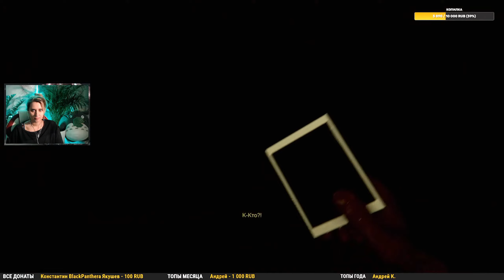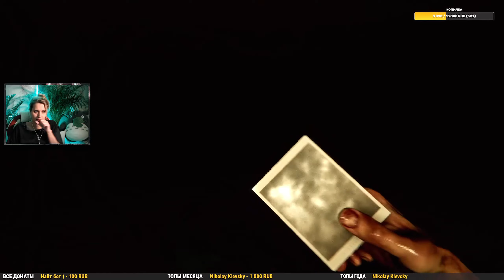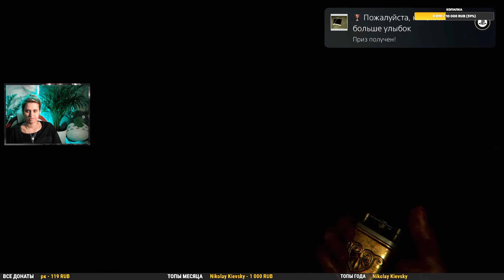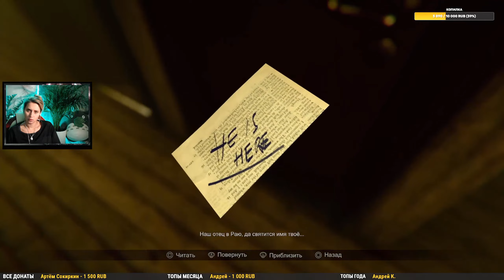Подборка забавных моментов с хоррор-стримов Клёпы @MSRiVET для поднятия вашего настроения!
В общем, скромный ролик-нарезка прикольных моментов с канала Клёпы, которую я смотрю) Вся суть должна была быть в смешных реакциях на страшные моменты, но тогда потерялась бы суть моментов прохождения. Надеюсь, у нас получилось передать и атмосферу игр, ибо записали наибольшие куски геймплея, чтобы было понятно, что происходит в игре, и огненную реакцию Клёпы на страшные моменты) Завидую людям, в хорошем смысле, которые могут искренне пугаться скримеров и прочих страшных штук) Приятного вам просмотра! И отличного дня! Пусть данный ролик зарядит позитивом и хорошим, добрым настроением)

Общая информация

Как я выбираю игру для прохождения на 100%

- Использую поиск по всем выходившим и продолжающим выходить играм, сортирую их по году производства (от старых к новым), и начинаю знакомиться с предоставленными списками игр. Изучаю множество различной информации, прежде чем принять решение, возьмусь ли стримить прохождение игры на 100% в прямом эфире, или не возьмусь.

Характеристики моего PC (Данные взяты из AIDA64 Extreme)

➲ DirectX 12.0
➲ OctalCore AMD FX-8350, 4200 MHz (21 x 200)
➲ Asus Sabertooth 990FX R2.0
➲ Kingston HyperX KHX1866C10D3/8GX 16277 МБ (DDR3 SDRAM)
➲ NVIDIA Aorus GeForce GTX 1080 Ti (11 ГБ)
➲ Монитор LG Ultra HD 27UD68-W 4K
➲ Samsung SSD 860 EVO 500GB (Только под софт и систему)
➲ Seagate Barracuda ST1000DM003-1CH162 (Для игр и всего остального)
➲ Клавиатура ReDragon Karura 2 K502RGB
➲ Мышь ReDragon Emperor M909RGB
➲ Микрофон FIFINE A6T
➲ Вебкамера Logitech C922 Pro Stream
➲ Корпус Zalman Z12 Plus

Расписание проведения прямых эфиров

➲ Отсутствует. Для более подробной информации почему - спрашивайте у автора канала.